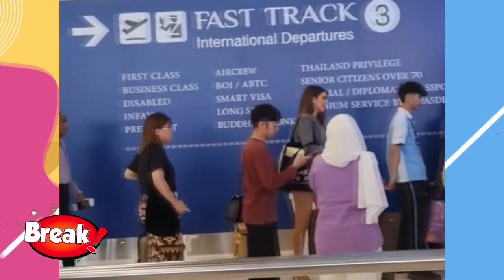LUCIANA FUSTER SE QUIEBRA AL DESPEDIRSE DE SUS COMPAÑERAS ANTES DE REGRESAR A PERÚ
Luciana Fuster se emocionó al despedirse de sus compañeras del Miss Grand Internacional.